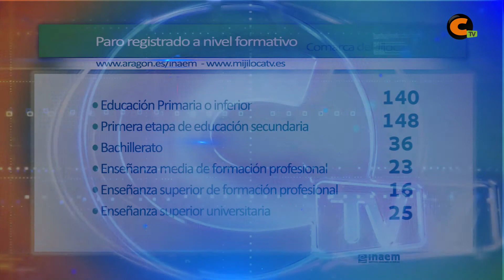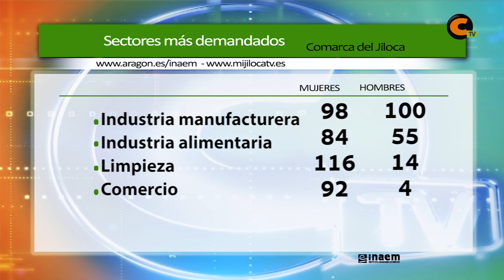La comarca registró 388 parados en julio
El INAEM registró el mes pasado 388 parados en la comarca del Jiloca. Son 24 menos que en junio y 80 menos que en julio del año pasado.